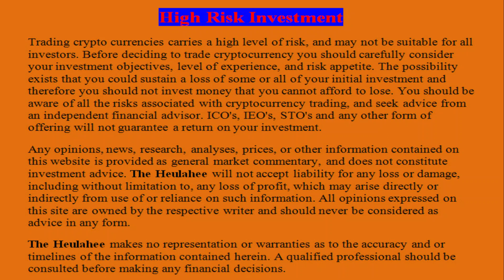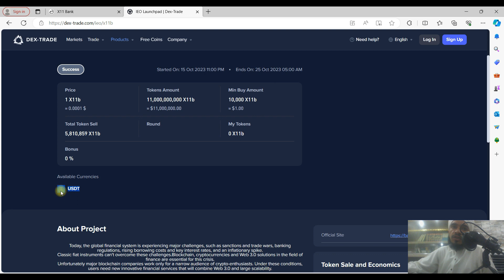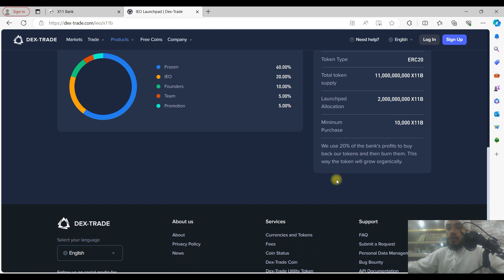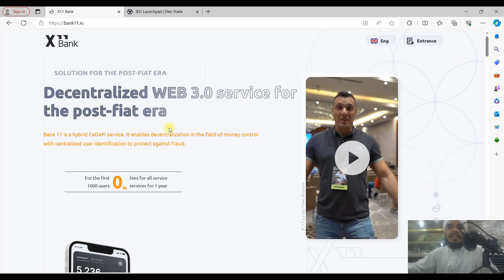Bank11 - IEO On Dex-Trade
$11xb

About Me:
Trc-20 Wallet Address: THUF7C2tHpvqwoKddJ6QFuSZarrgcDUU1U